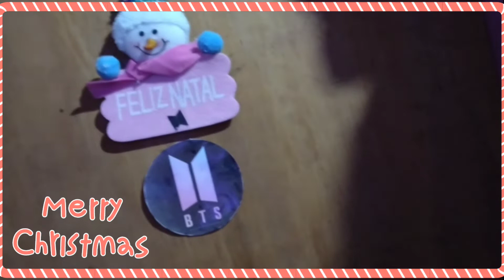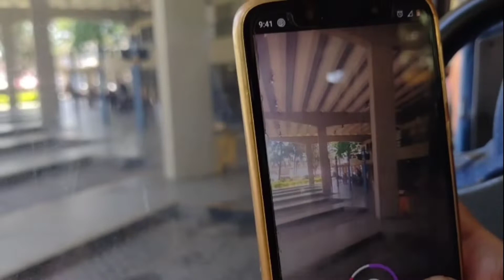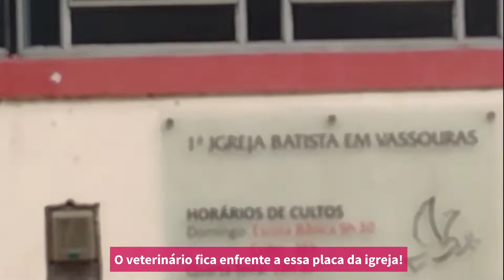Vlogão: dois dias com a gente: Compra online + Passeio + Levamos nosso gato ao veterinário e mais...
Nesse vídeo estamos enfeitando a casa para o Natal + Levamos nosso gato ao veterinário para castrar + Passeio a Praça Barão de campo belo (Centro Histórico) 📍 Vassouras-RJ + Comprinha do Mercado livre..
Então assistam o vídeo até o final. Está super legal. 😃😍

Se puder assista o vídeo até o final para nos ajudar com as 4.000 horas assistidas. Fazemos os vídeos com muito carinho e adoramos.. 😃😃

Não esqueça de deixar o like, de se inscrever no canal, de ativar o sininho para o YouTube notificar os novos vídeos, compartilhe com os amigos nas redes sociais e copie e cole o link do vídeo no status do whatsapp para nos ajudar com a divulgação.. Deixe seu comentário.. bjoos 😘😘 Até o próximo vídeo.. 🥳🥳❤️